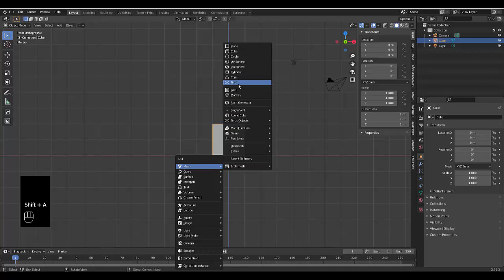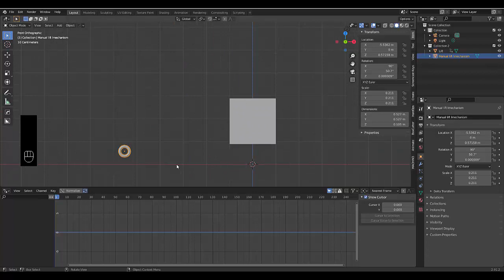Blender Drivers: Lift mechanism tutorial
In this tutorial we show you how to make a lift mechanism using blender drivers. The is an essential skill for animating in blender 2.9. This is a beginner driver tutorial. This is the start of a new series possibly called blender drivers tutorial.